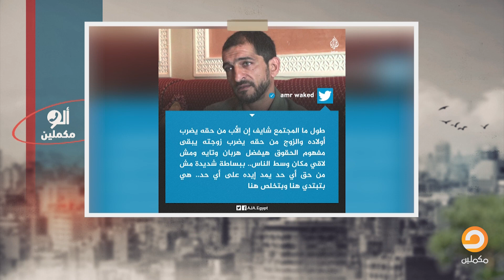أحمد سمير عيب عليكي يا حكومة ملكيش دعوة بالناس